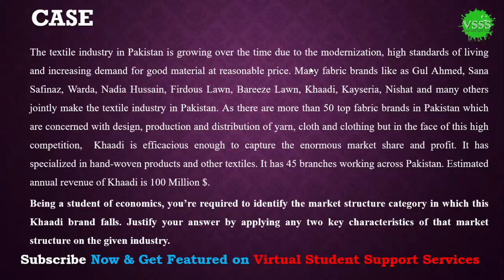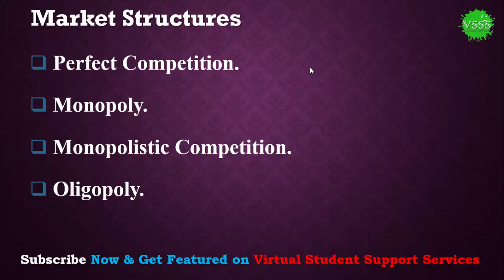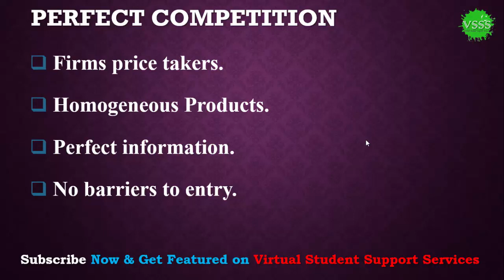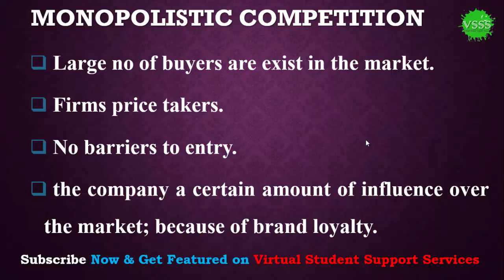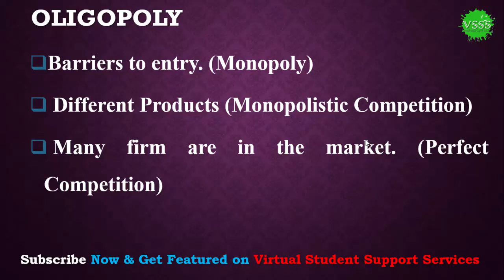SOLUTION GDB No. 1 (ECO401 - Economics) Spring 2019